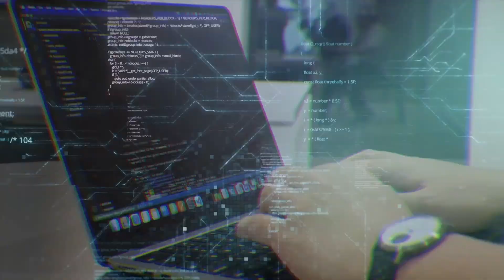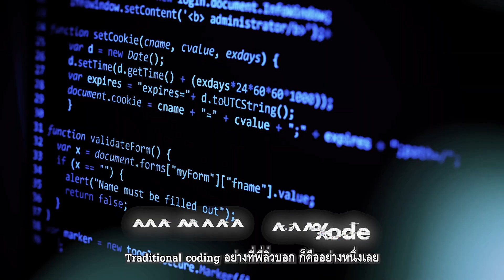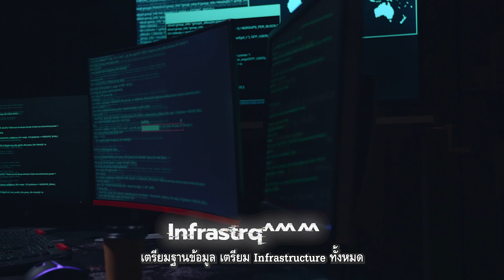MasterDev Ep.4: ServiceNow แพลตฟอร์ม Low code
รู้จักกับ ServiceNow รุ่นใหญ่แห่งวงการ Low code
ติดตามทุกความเคลื่อนไหวของ MFEC ได้ตามช่องทางต่าง ๆ